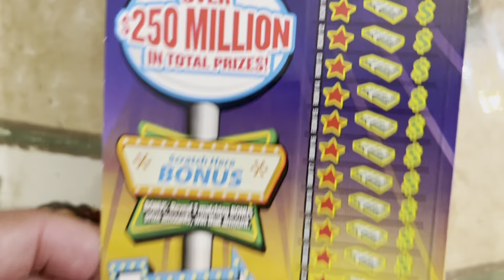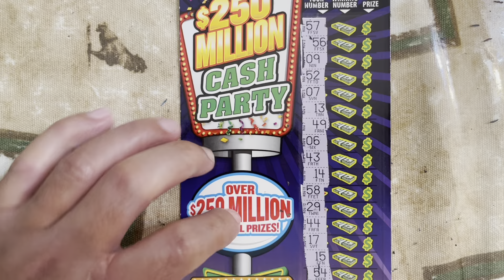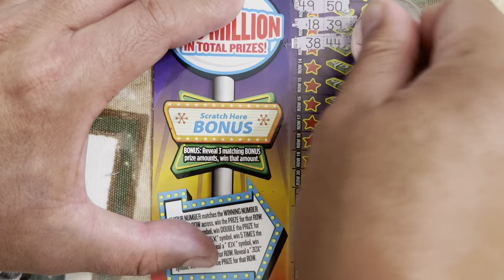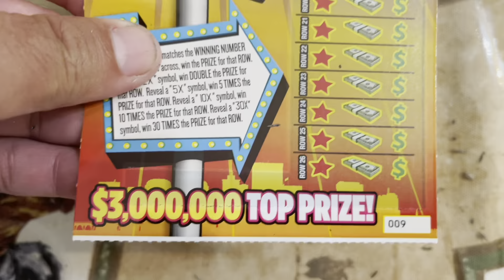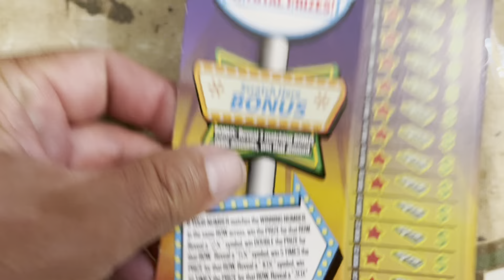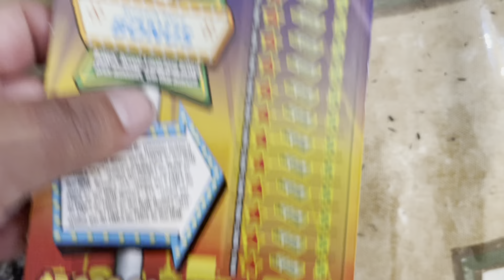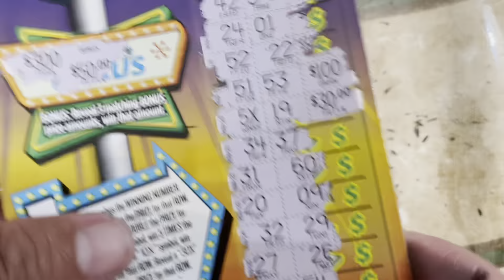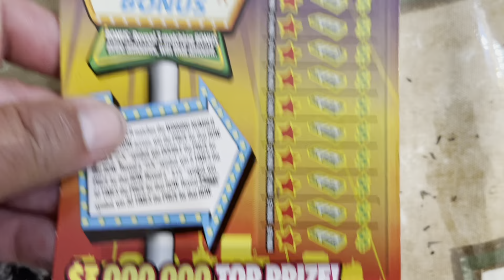Full book!! $250 million cash party de la lotería de texas